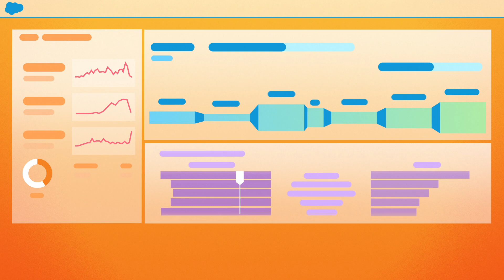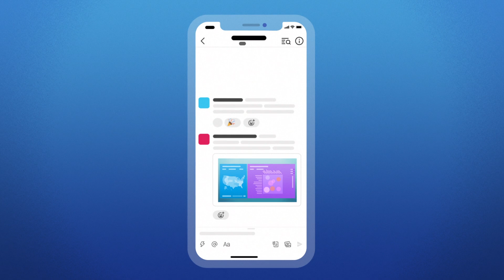How Tableau Helps Organizations Work Together | Salesforce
While individual data points are interesting, it's only when put all together does the full picture emerge. Discover how Tableau transforms and centralizes all business data so all aspects of an organization can come together and operate as one.